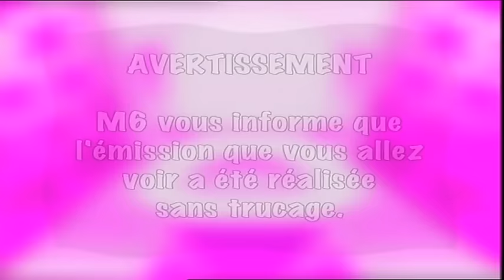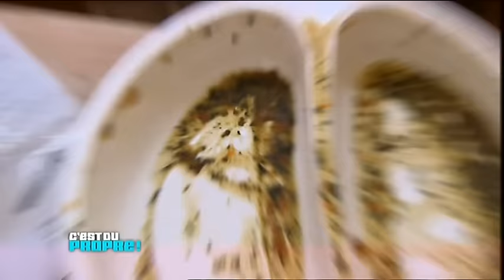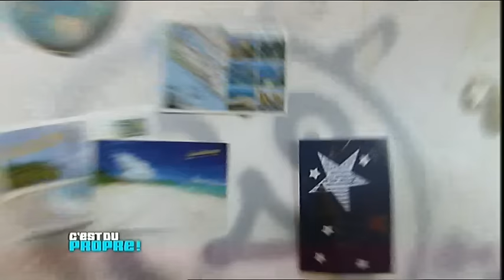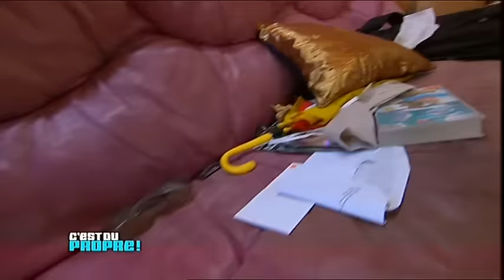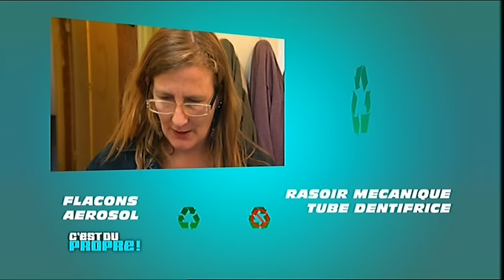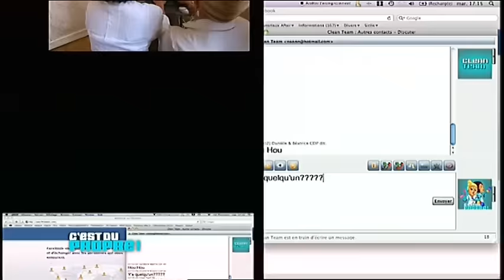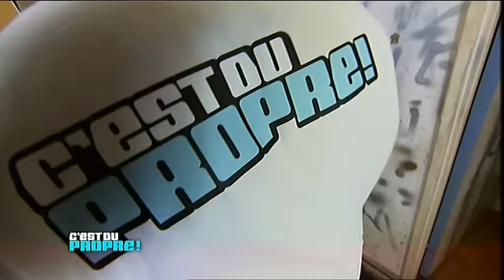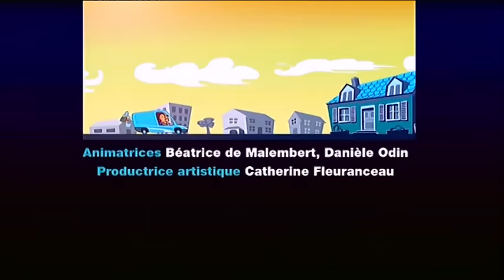Après 1 an sans faire le MÉNAGE, son appartement est CATASTROPHIQUE ! Emission ENTIÈRE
Après 1 an sans faire le ménage, l'état de son appartement est CATASTROPHIQUE !

Quand Nathalie est arrivée avec ses parents dans cette résidence, elle avait 11 ans…  les lieux étaient agréables. 30 ans, plus tard, ses parents disparus, Nathalie vit seule avec son fils… dans un appartement qui dépérit sous la crasse, étouffe sous les piles de vêtements et se noie sous des monceaux de prospectus…
Nathalie s’est laissée piéger par son ordinateur ! Un concours gagné sur Internet et la voici happée par son écran, fascinée par tous les cadeaux offerts dans les jeux-concours. Jour après jour, elle espère ! Et les gains arrivent : un cartable, des livres, de la nourriture… et même 10 kg de produits ménagers !!! Les heures passent, Nathalie oublie le temps, le ménage, le rangement, la cuisine… Peu à peu, les concours deviennent son obsession : elle finit par passer 7 à 8 heures chaque jour devant son ordinateur !  Elle ne vit plus…

Le déclic viendra de son voisin, Cédric…